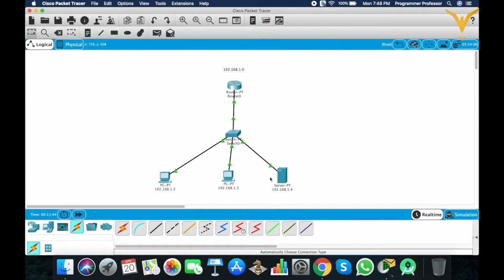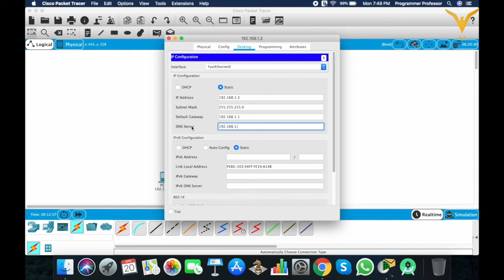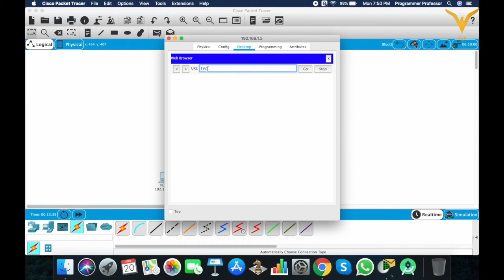How to configure DNS Name Server | Introduction to DNS | DNS Server Cisco Packet Tracer 2020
COMPUTER NETWORK COMPLETE PRACTICAL –
Tutorial Cisco Packet Tracer Configure DNS Server on Cisco Packet Tracer. This video show you, how DNS Server work on network